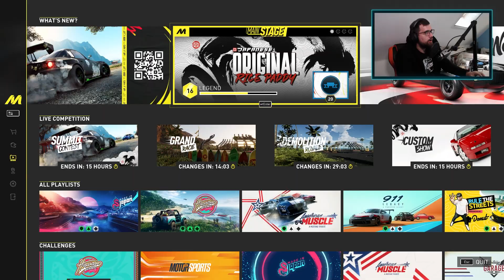THE CREW GRINDFEST BEMUTATÓ!